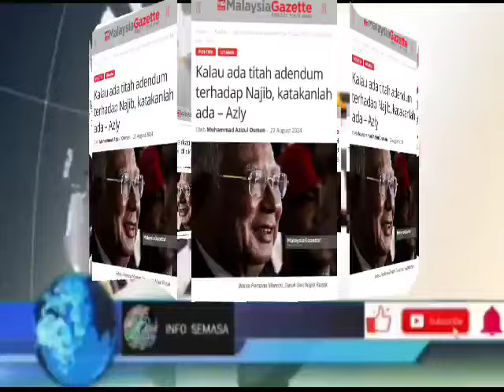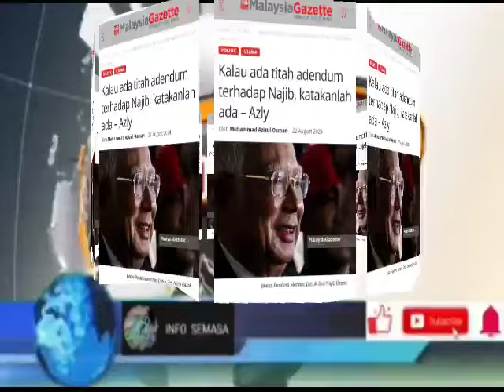TITAH ADENDUM NAJIB JADI PERHATIAN